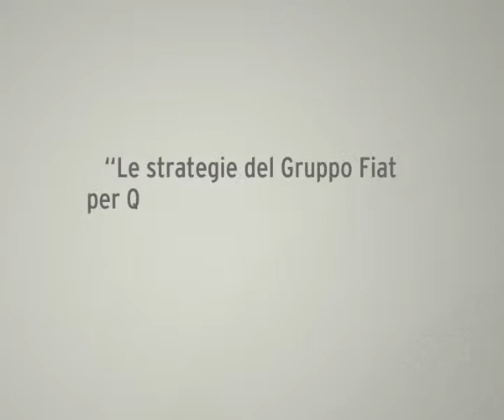Le strategie del Gruppo Fiat per vincere in un mercato fluido